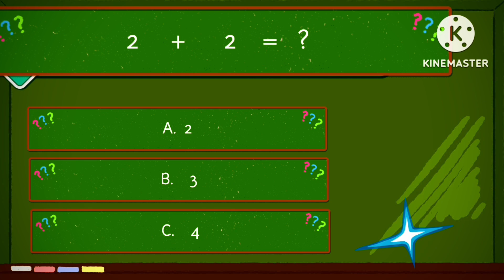basic math for kids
# math basic
# basic math
# Kids mat# general math
# math quiz
# math quiz
# math gk
# gk
# math quiz
# math quiz
# math quiz
# math quiz
# math quiz
# math
# mathematics base